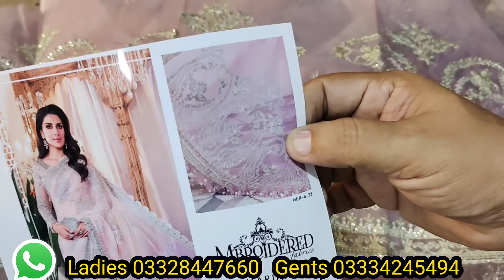Maria B Mbriodered D4 Saree with Hand Work at Super Discounted Price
Maria B Mbriodered
Wedding Collection Saree (D4)

Note : All fabric measurement, Embroidery and accessories are as per original.

Retail Price Rs.6,500/- with free home delivery.

COD available in main Cities only.

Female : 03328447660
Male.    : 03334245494